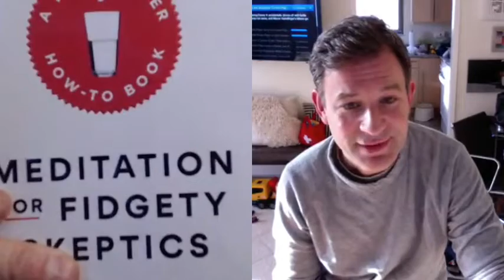Meditation for Fidgety Skeptics | Robert Wright & Dan Harris [The Wright Show]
01:03 Dan’s new book, Meditation for Fidgety Skeptics
08:52 The liberation of realizing you’re crazy (and so is everyone else)
17:59 Why Dan gave names to his inner voices
29:48 Dan’s 10% Happier meditation app
42:35 Dan: One minute of mindfulness meditation a day can be enough
47:01 Applying the Buddhist metaphor of the “second arrow” to everyday life
52:20 Meditating without losing your edge

Robert Wright (Bloggingheads.tv, The Evolution of God, Nonzero, Why Buddhism Is True) and Dan Harris (Meditation for Fidgety Skeptics, 10% Happier)